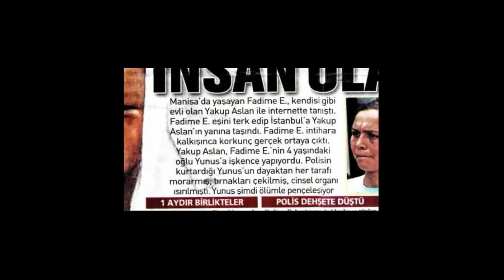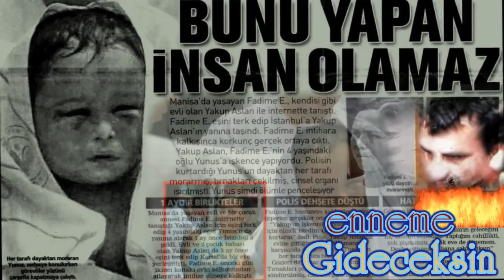Bunu yapan İnsan olamaz.! - Baby Disastrous Torture..!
Manisa'da yaşayan Fadime E., kendisi gibi evli olan Yakup Aslan ile internette tanıştı. Fadime E. eşini terk edip İstanbul'a Yakup Aslan'ın yanına taşındı. Fadime E. intihara kalkışınca korkunç gerçek ortaya çıktı

1 AYDIR BİRLİKTELER
Manisa'da yaşayan evli ve bir çocuk annesi Fadime E., internette tanıştığı Yakup Aslan için eşini terk edip 4 yaşındaki oğlu Yunus'u da yanına alarak 1 ay önce İstanbul'a geldi.
Evli ve 2 çocuk babası olan Yakup Aslan da 3 ay önce eşini terk edip Kartal'da bir eve yerleşmişti. Fadime E. önceki gün ikinci kattaki evin balkonundan atlayarak intihar etmeye kalkıştı.
POLİS DEHŞETE DÜŞTÜ
Fadime E. hastaneye kaldırılınca tüyler ürperten gerçekler ortaya çıktı. Fadime E. "Yakup'un işkencelerinden bıktığım için ölmek istedim. Oğlum Yunus'u da kurtarın" dedi.
Polis, Yakup Aslan'ın evine gittiğinde gördüğü manzara karşısında dehşete düştü. Yunus'un her tarafı yara bere içindeydi. Gözleri dayaktan mosmor olmuştu. Tırnakları çekilmiş, vücudunda sigara söndürülmüş, cinsel organı ısırılmıştı.
HATIRLAMIYORMUŞ!
Göztepe Eğitim ve Araştırma Hastanesi'ne sevk edilen küçük çocuğun sağlık durumu ciddi. Fadime E. "Aşık olmuştum. Başımıza bunların geleceğini hiç tahmin etmedim. Yaptığım cahillikti, çok pişmanım. Artık eve de dönemem. Devlet oğluma ve bana sahip çıksın" dedi.
Gözaltına alınan Yakup Aslan'ın ifadesinde "Tartışma sırasında kendimi kaybetmişim, ne yaptığımı hatırlamıyorum" dediği öğrenildi

Music, photo animasyon and Saund efek Hazırlıyan *canf59*